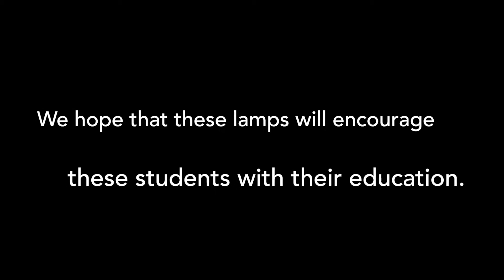Donation of Solar Lamps in Bethan, Nepal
This is a short video of the donation of 20 solar lamps to a school in Bethan, Nepal.